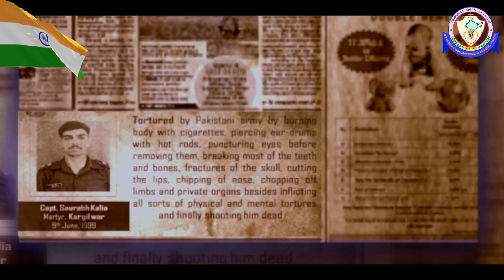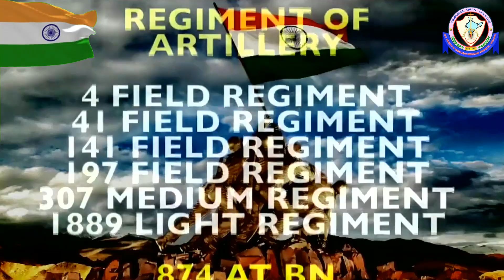KARGIL VIJAY DIWAS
On July 26, 1999, the Indian Armed Forces had captured the last of peaks of Kargil from Pakistani infiltrators, ending the operation Vijay. Since then, July 26 is celebrated as 'Kargil Vijay Diwas' across India to laud the valour, bravery and courage of the personnel of the Indian Armed Forces.

Concept, videography and editing : Mr Lancy & Mr Renold